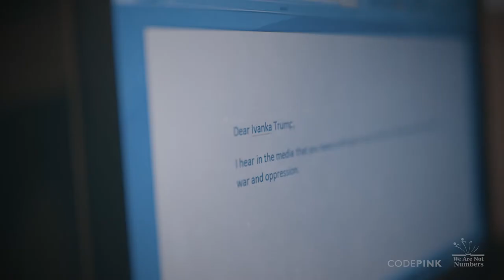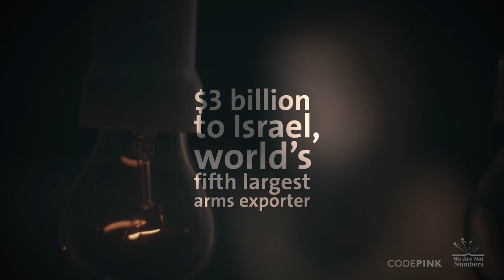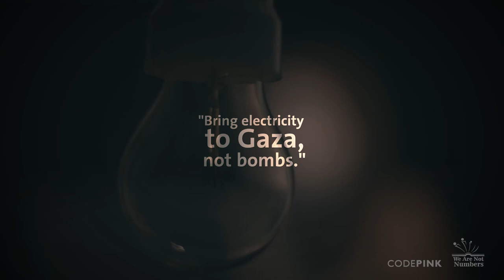Dear Ivanka Trump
The people of Gaza are living under Israel's siege. There is no freedom of movement, supplies to rebuild infrastructure are prevented from getting in, and as of summer 2017, Gaza is being deemed uninhabitable. CODEPINK and We Are Not Numbers call upon Ivanka Trump, and all people who claim to be advocates of human rights, to listen to the people of Gaza and end the siege and occupation of Palestine. Bring electricity to Gaza, not bombs.